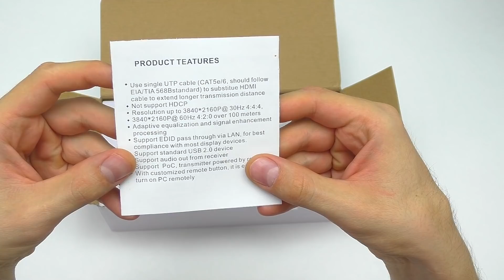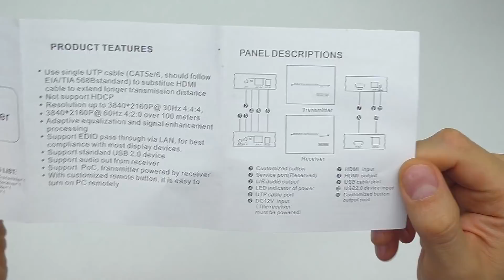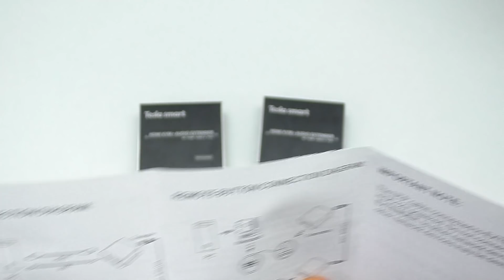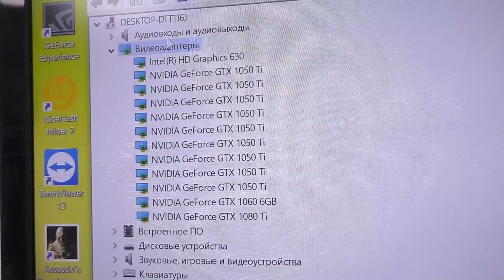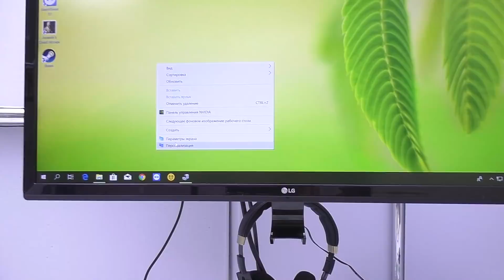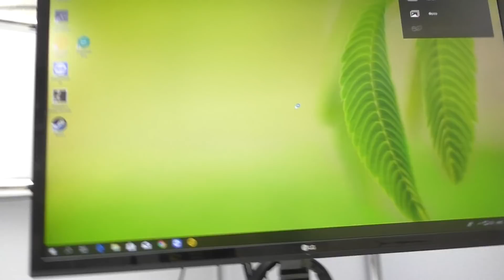🙉ЭТО НЕВЕРОЯТНО! КЛАВИАТУРА ВИДЕО МЫШЬ ПО ОДНОМУ КАБЕЛЮ! KVM EXTENDER 4K 60Hz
Китай Г. не такой как все! Присоединяйтесь к нам, будет интересно!